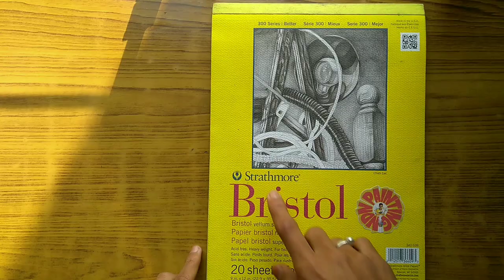TUTORIAL DRAWING :: How to draw Virat Kohli/ Episode 1/ Step By Step/ how to draw hair for beginners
◾ Useing Colour▶ Prismacolor & Faber Castell Polychromes
◾ Use Paper▶ Strathmore Bristol Paper 270 GSM 9"x12"inch
◾ Others▶ Baby Oil, Soft Pastel & Derwent Battery Eraser